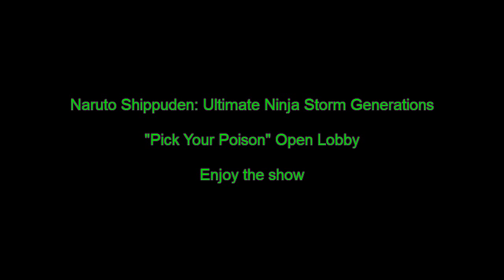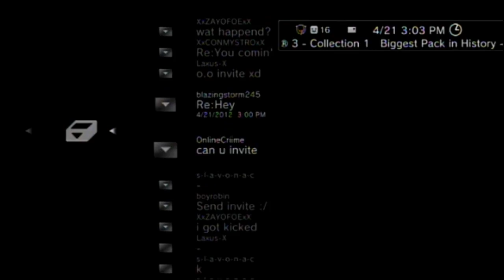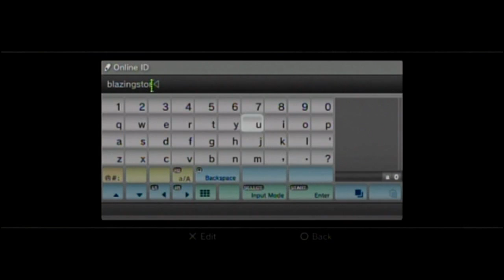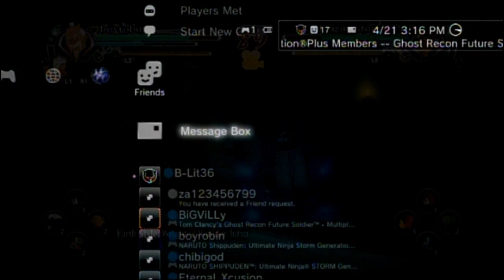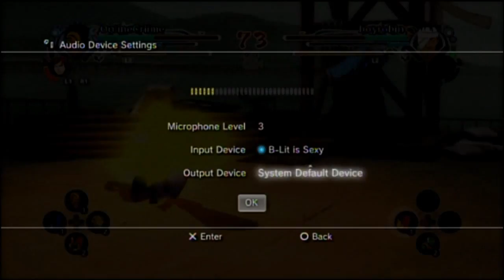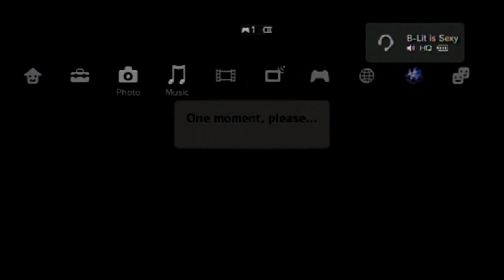Naruto Shippuden Ultimate Ninja Storm Generations "Pick Your Poison" -Part 1/3-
I would like to make sure everyone knows that I am not responsible for what is said in these lobbies, I can't censor people so if something is said that you don't like, don't rage at me lol. Please let me know if you like the new video settings, they take a lot of work and a lot of extra time, (these settings are partly the reason why these videos took so long to get up) but if you all like them more than the old settings, I will keep these new settings.

I hope you enjoyed the video, if you did, please support it with a like or a favorite.